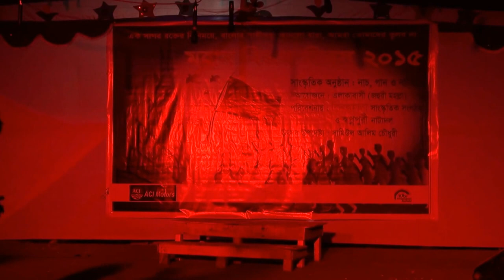Bangla Moncho natok 1971 Mohan Bijoy Dibos Muktijudher natok 2016 Bangla Film Katha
Bangla Moncho natok Mohan Bijoy Dibos Muktijudher natok 2016 moncho natoke sobay bangladesher 1771 er ghoto na tule dhore che Bangladesher. pakistan killed our nation 30 lackh people.  Film Katha
Bangladeshi Film #1 Film katha

1 NEW VIDEOS A DAY...